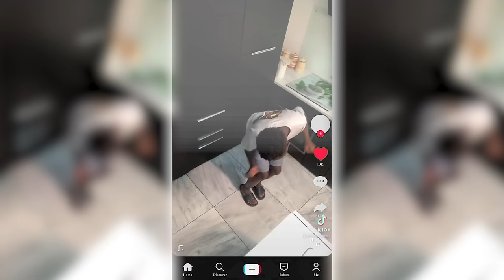3xdavs - C'est God (Ambiance Music Video Dir.By Adonai Director)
3xdavs - C'est God ( Unofficial Video )